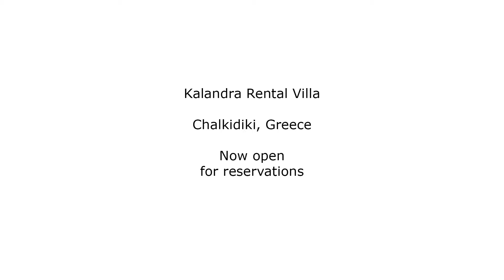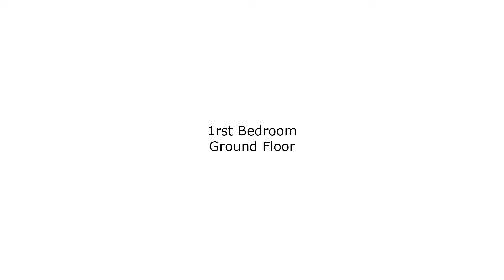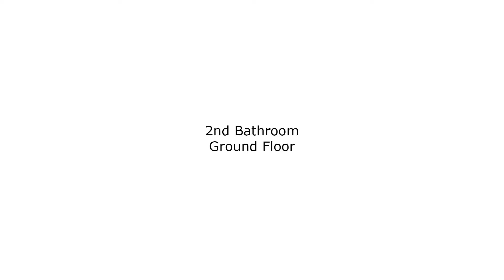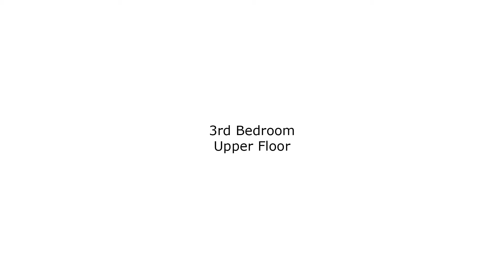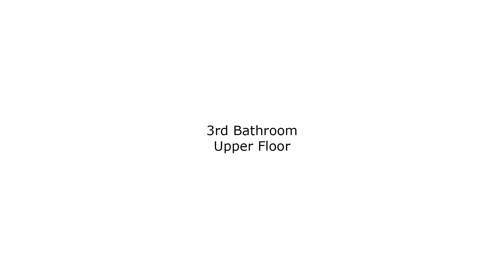Real Estate Greece | Villa | Area of Halkidiki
Myrό Real Estate
Houses for sale in the area of Thessaloniki

Myró Group serves as a platform for a wide variety of services, consisting of land and property services, an Auction House, Art Galleries, Sculpture Symposiums, private collections management, and more. Read a detailed description

Further Information

Please contact Mr. Stavros Muronidis at:
Address: 2nd km Sourotis - Agios Andonios Rd.